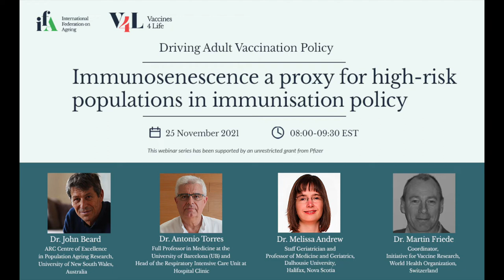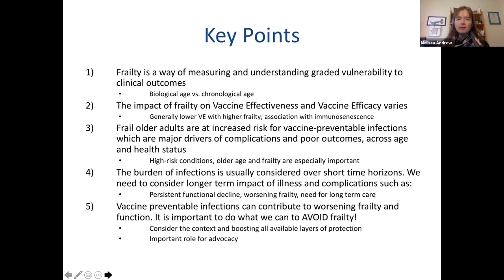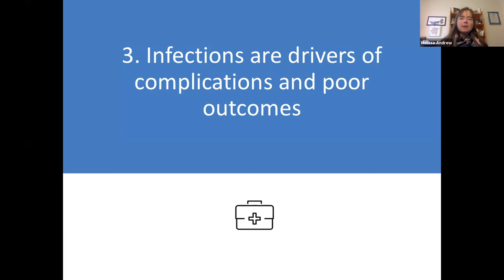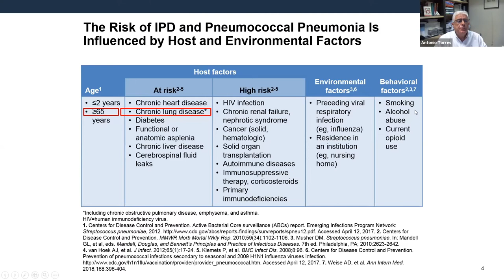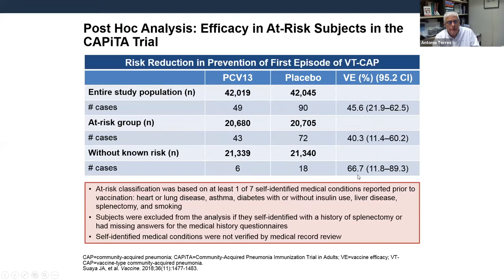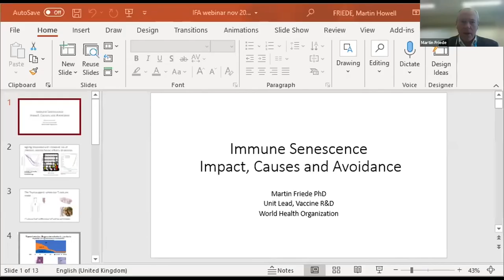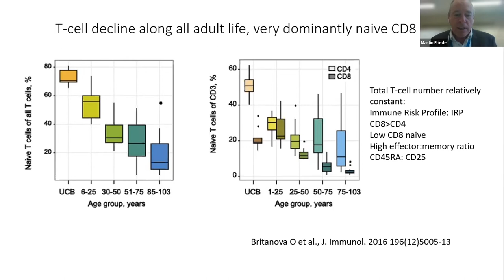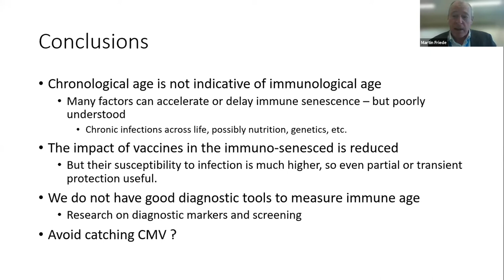Webinar 1: Immunosenescence a proxy for high-risk populations in immunisation policy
The IFA is convening a three-part webinar series Driving Adult Vaccination Policy built around issues for which immunisation policy and/or action will improve and save the lives of potentially millions of older people.

This first webinar aims to improve understanding of the increased risk of infectious disease as we age, and to inform a more comprehensive public health strategy that includes immunosenescence as a high-risk factor for infectious diseases, including pneumococcal disease.